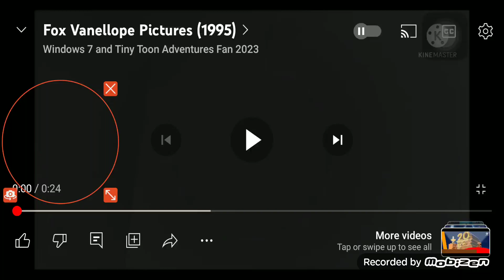Fox Vanellope Pictures 1995 1997